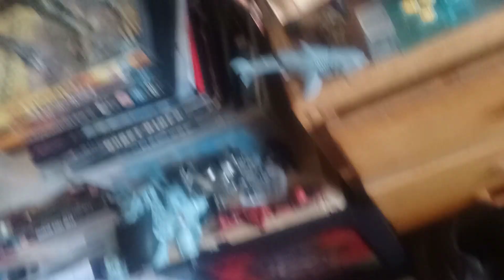why eBay is best place to buy for your collection rare cheap custom statues props mini figs busts